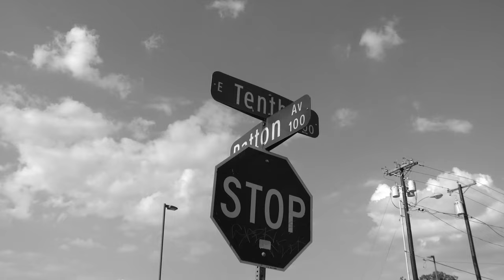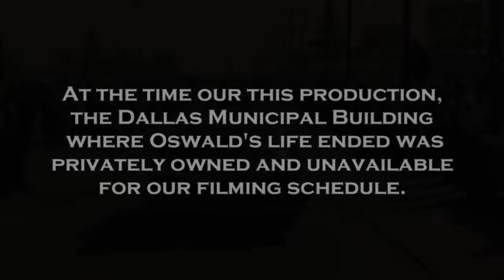Expedition Texas - ET-1708 - 48 Hours With Oswald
This week is a very special episode of Expedition Texas recognizing the 60th anniversary of the assassination of President John F. Kennedy. In this week's episode, we retrace the steps of Lee Harvey Oswald on that fateful day. You'll see familiar locations and even meet some familiar people. This episode was primarily shot in 2015 but shelved for an appropriate occasion such as this anniversary. We also want to note that this angle of the story is not meant to glorify the actions of Oswald, but to understand the kind of person who would do something so horrific. We hope you enjoy the episode and the spirit in which it was created.